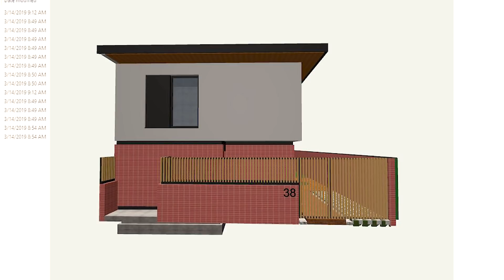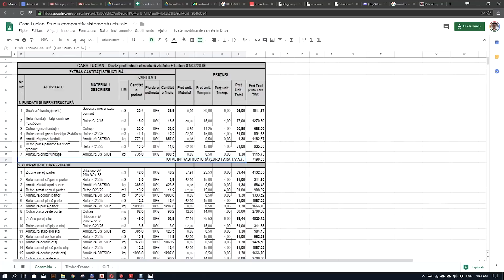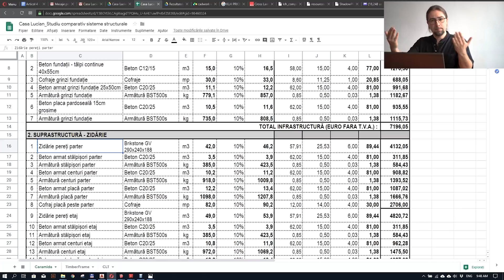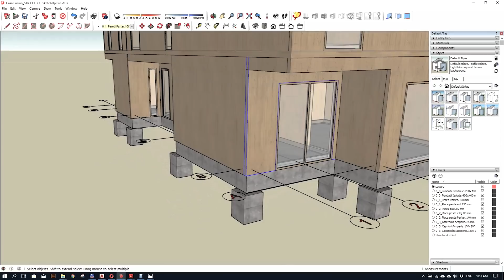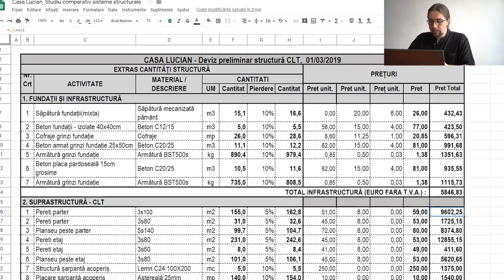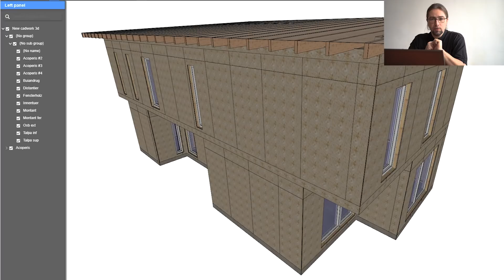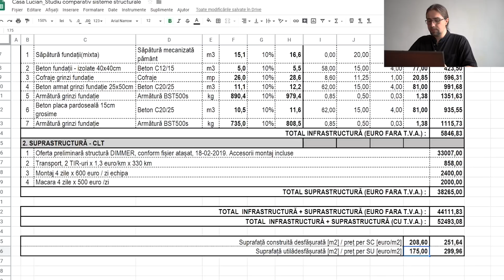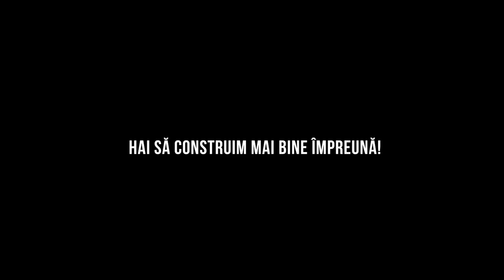Cât te costă structura unei case?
Cât mă costă casa?
Este întrebarea pe care o primesc cel mai des.

Ți-am pregătit un prim articol din categoria - cât mă costă casa, în care voi vorbi exclusiv depre structură și costurile aferente.

Am făcut o predimensionare aplicată pe un proiect de arhitectură, pe 3 sisteme structurale: -  structură din zidărie cu goluri verticale și stâlpișori din beton armat, structură din Cross Laminated Timber și structură din panouri prefabricate pe osatură din lemn / tip timberframe. Pentru fiecare sistem am cerut oferte de preț pe listele de cantități și am făcut o analiză comparativă de costuri.

Mai multe detalii în video.